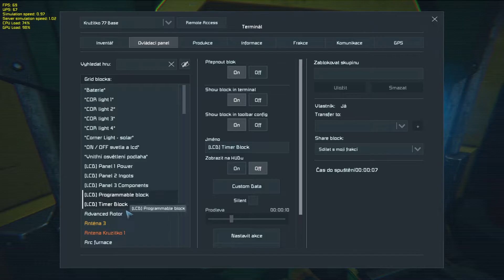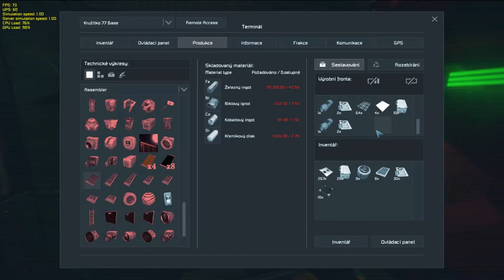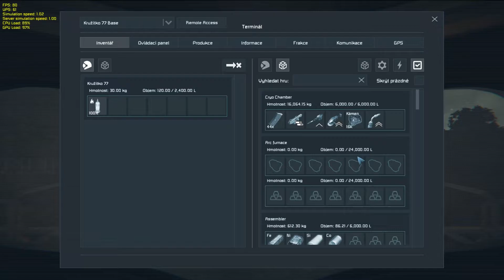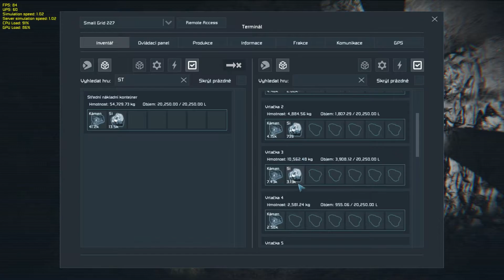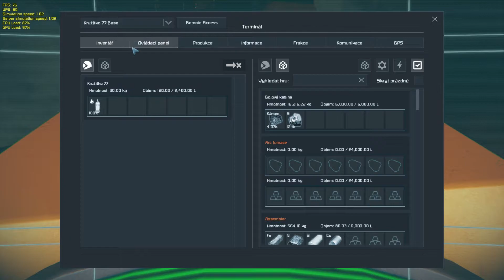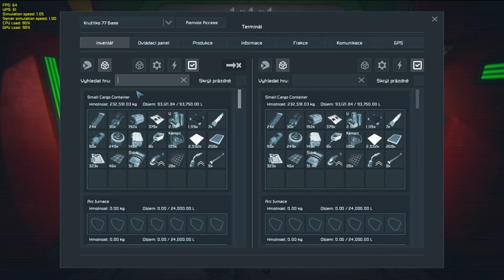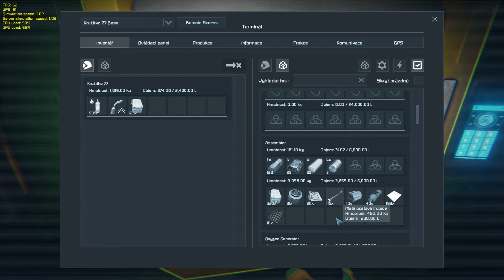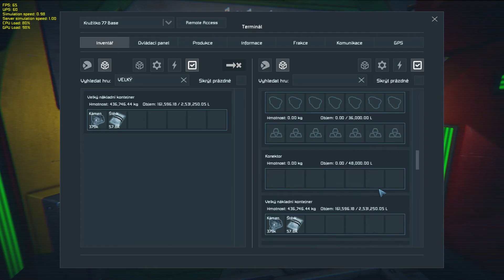Space Engineers MP 05 - Helo Tail Rotor Uppside + Krtek 4.0 (1080p60) cz/sk